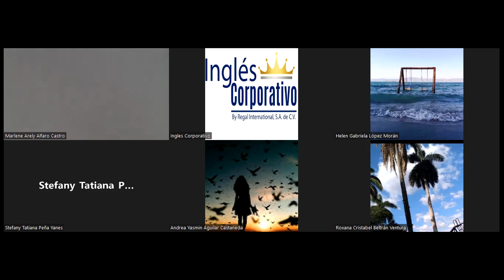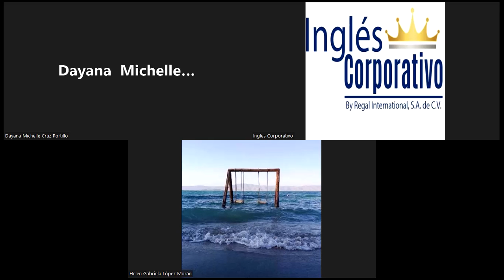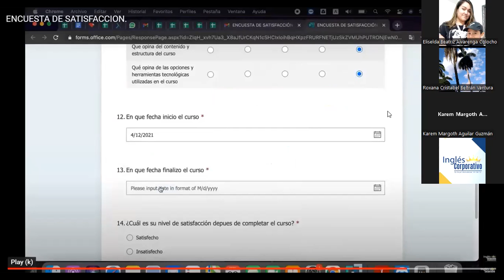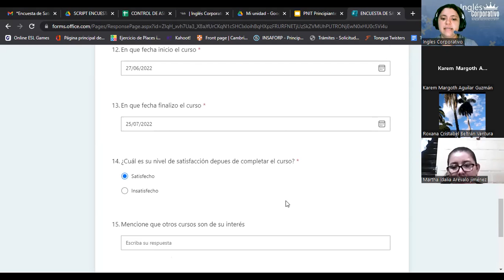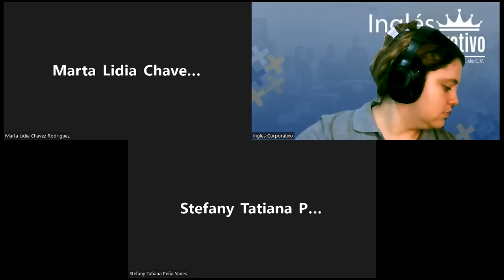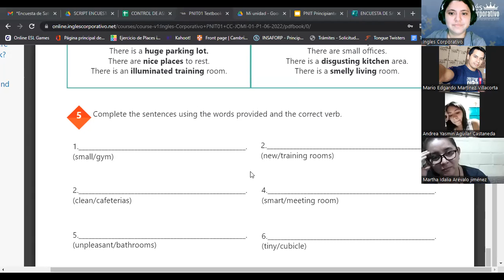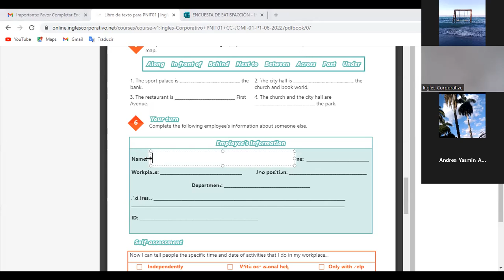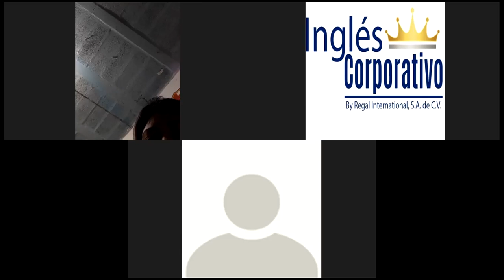Inglés Corporativo-25-07-22-Final Exam Review